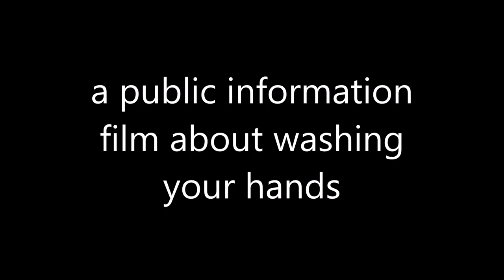PUBLIC INFORMATION FILM - WASHING YOUR HANDS PROPERLY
washing your hands has never been more important than now...….